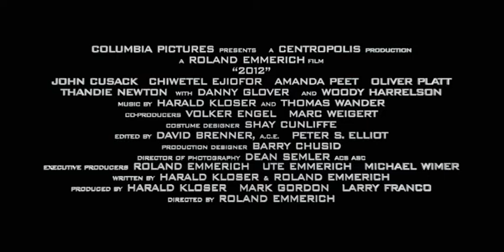2012 trailer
2012 movie trailer from 2009.